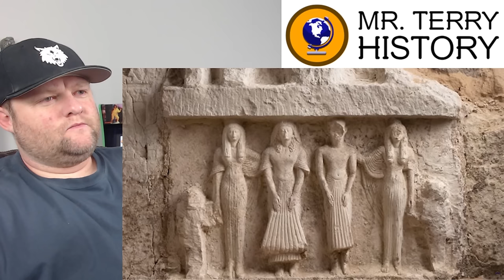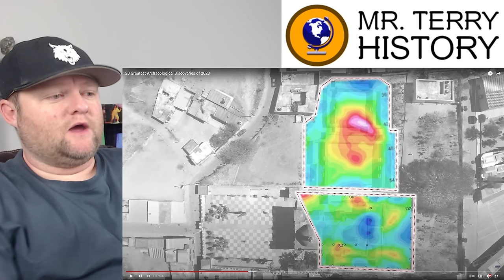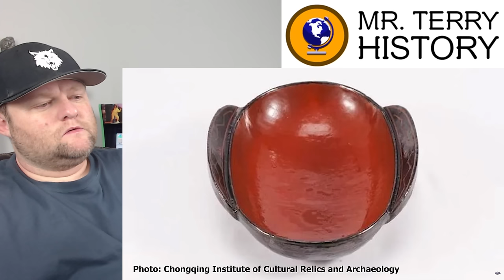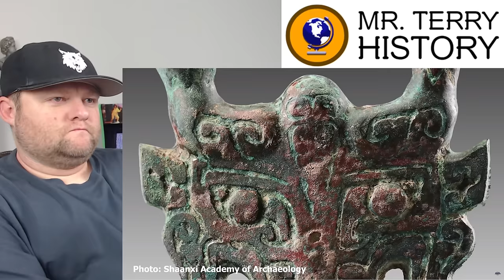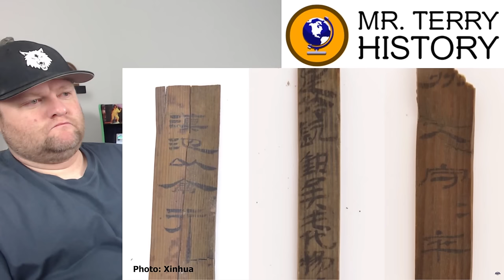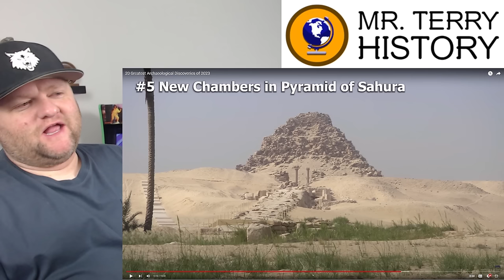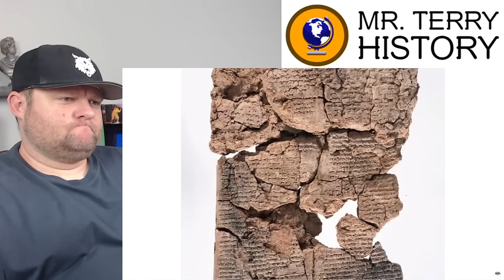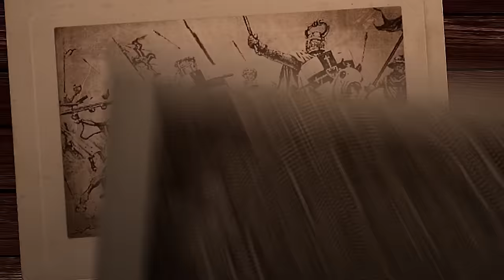20 Greatest Archaeological Discoveries of 2023 | World of Antiquity | History Teacher Reacts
Our knowledge of history is always changing. That's a good thing too. We should always be willing to change our historical conclusions based off new evidence. In this video, World of Antiquity shares the 20 greatest archeological discoveries of 2023. It's time to rewrite the history books again! Mr. Terry talks about the history behind the discoveries.